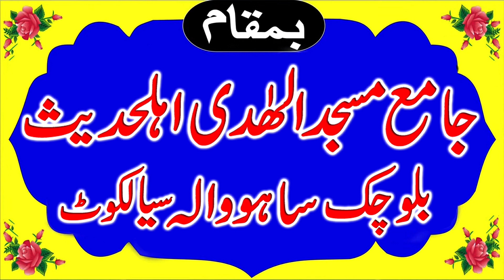Molana Hafiz Saif UR Rehman Asim Topic Halak Krny Waly Gunah | ہلاک کر دینے والے گناہ | Abaid Islamc